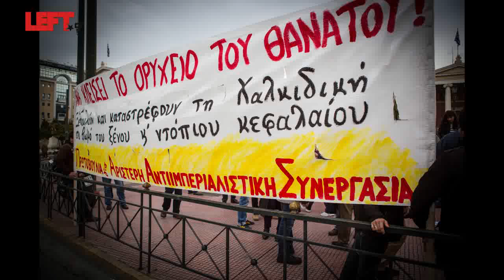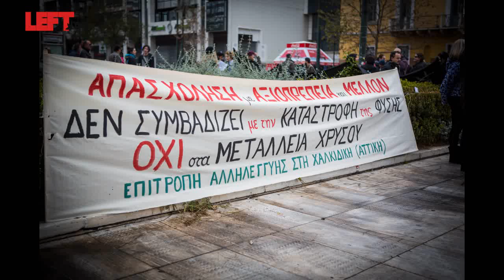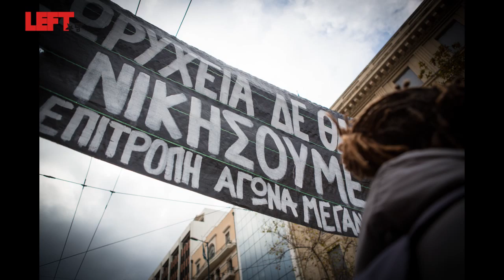Ενάντια στις εξορύξεις χρυσού στη Χαλκιδική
Η διαδήλωση ενάντια στα μεταλλεία χρυσού της 12/1/2013, με πολύ παλμό και διαρκή συνθήματα. Σε 2,5-3.000 εκτιμάται η συμμετοχή του κόσμου. Περιγραφή της πορείας εδώ